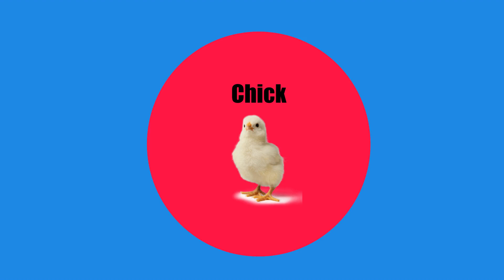Old MacDonald Game Deleted Scene